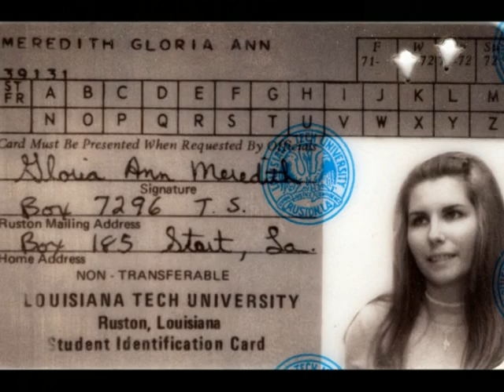Memorial Tribute Video for Mrs Gloria Hodge